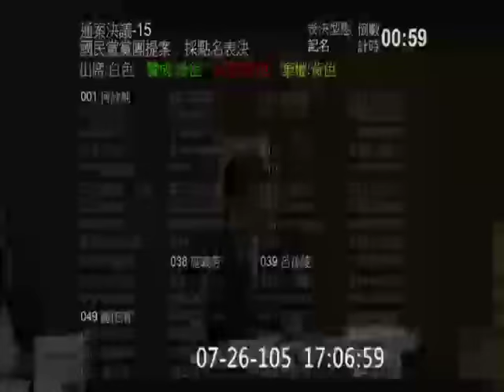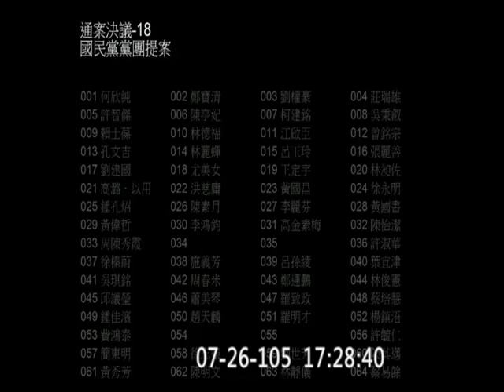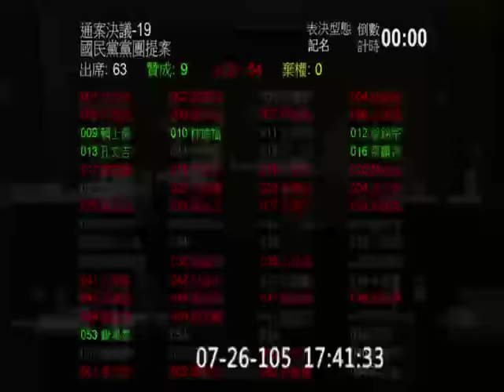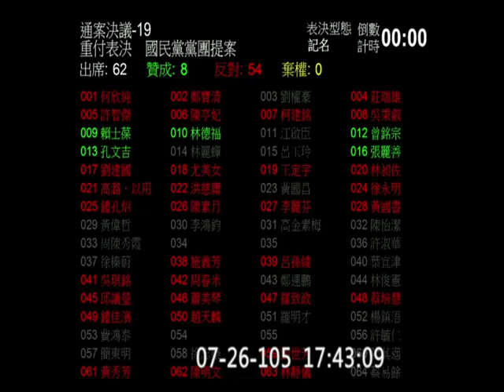20160726 臨時會 院會 中央政府總預算 (部份) 國營事業預算 PM1700-1830 【立法院演哪齣？】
繼續表決loooooooooop... orz
(歡迎分享嵌入或混合剪輯)
custom